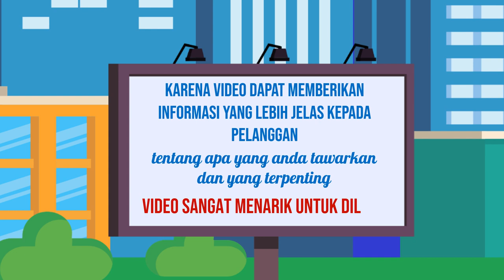Jasa Video Branding Rental Online, Digital di Kuningan Jasa Edit Konten 24 Jam Ampuh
Jasa Edit Video Promosi / Jasa Video Branding Rental Online, Digital di Kuningan Jasa Edit Konten 24 Jam Ampuh atau

Daftar Isi
00:00 - Cara Edit Video Iklan dokter mata, dokter mobil kelapa gading, dokter mata jakarta selatan
00:10 - Contoh Iklan Promosi dokter neurologi anak, dokter nefrologi, dokter nenden, dokter naturopati
00:30 - Contoh Video Promosi dokter ortopedi, dokter obgyn,
00:40 - Contoh Konten Branding dokter obgyn, dokter onkologi
00:50 - Resep Makanan dokter spesialis anak, dokter spesialis kulit, dokter spesialis anak, dokter spesialis kulit